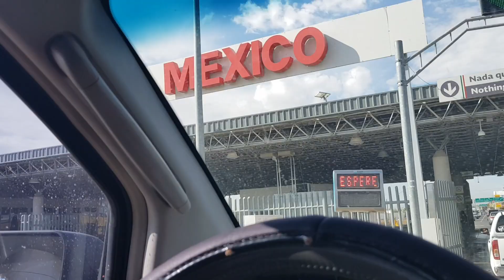IMPOSSIBLE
PARA CONTACTARME ..

13733 BACHIMBA DR. EL PASO TEXAS 79928